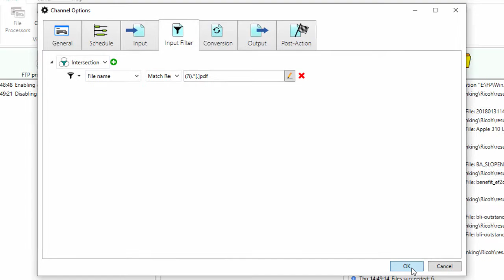File Processor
File Processor is a monitoring and processing service for Windows.